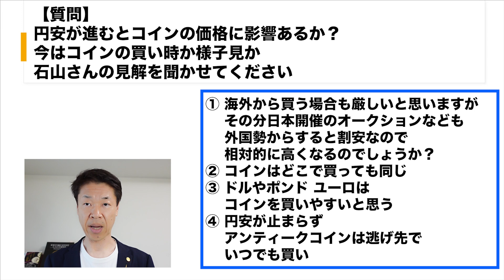【質問】円安コイン価格に影響ある？買い時、様子見？①日本開催オークション外国勢割安？②どこで買っても同じ③外貨コイン買いやすい④円安が止まらず、アンティークコインは逃げ先で、いつでも買い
【目次】
00:00　オープニング
00:51　①海外から買う場合も厳しいと思いますが、その分日本開催のオークションなども外国勢からすると割安なので相対的に高くなるのでしょうか？
03:10　②コインはどこで買っても同じ
04:11　③ドルやポンド、ユーロはコインを買いやすいと思う
05:17　④円安が止まらず、アンティークコインは逃げ先で、いつでも買い
05:47　まとめ

1.どんなアンティークコインを買えばいいのか？4つのルールとは？

2.アンティークコイン投資で300万円稼ぐ方法について、お話しします。

3.アンティークコイン投資を極める、失敗する人の大半は、〇〇がないまま投資を始めている

5.現役投資家に学ぶ賢い金と金貨の買い方 + アンティークコインの買い方